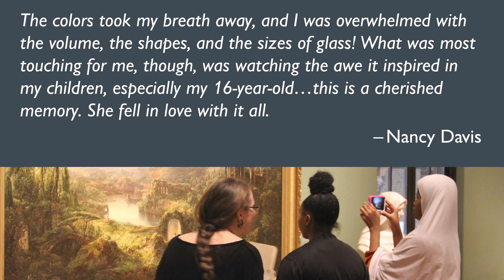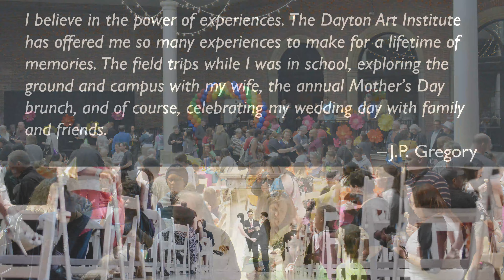Help Make Another Century of Lasting Memories at Your Dayton Art Institute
There are a lot of memories in this video. The Dayton Art Institute is more than a place for art, it is a place where memories are made. What are some of your fondest memories of the museum?

The DAI has been a source of lasting memories for 100 years. On GivingTuesday, we're asking you to help make another century of memories at the museum possible. Generous donations like yours to our Annual Fund ensure the museum continues to operate, and the building and collection are maintained. These simple, yet costly tasks are vital in securing a future of museum memories. By making a donation today, you can give families like your own a future filled with cherished memories made at the DAI!

Thank you for helping us create memories past and those yet to come.